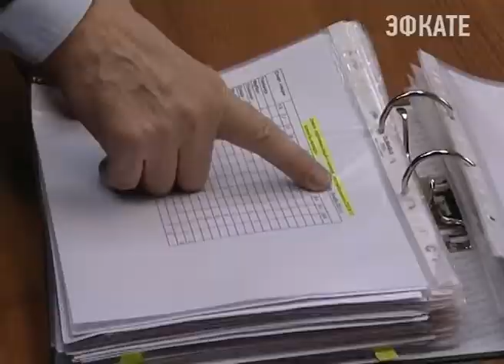В Сочи ведётся пофамильный учет незанятых школьников. Новости Сочи Эфкате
Проводится он для для того, чтобы обеспечить стопроцентный охват детей дополнительным образованием. Анатолий Пахомов сегодня посетил 13 школу и был приятно удивлён — из тысячи учащихся к дополнительной занятости не вовлечены всего около 25 ребят.
Сочи. Новости.
Телеканал Эфкате.